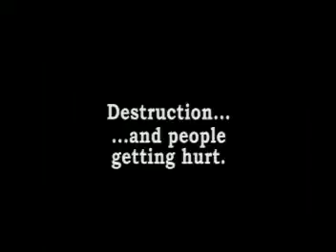Golf cart hare scramble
Riding and racing a golf cart with a minor suspension lift through the woods.